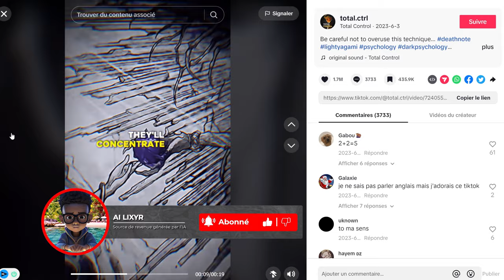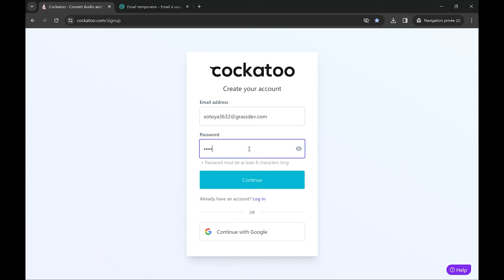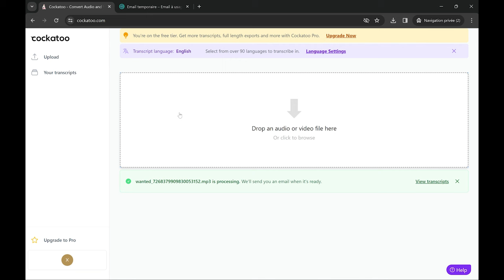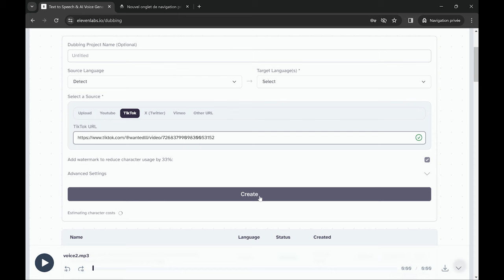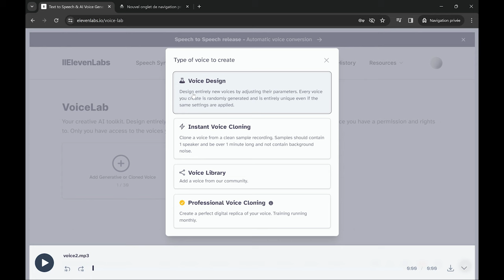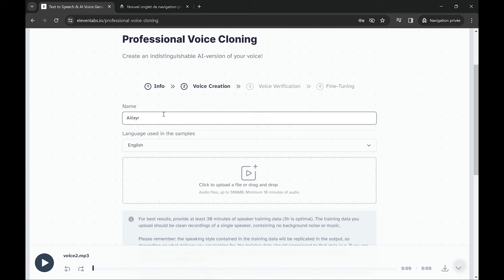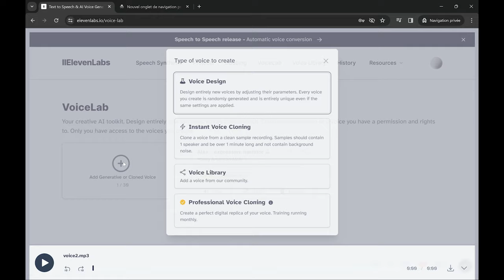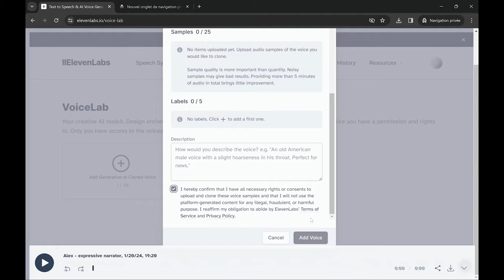Récupérer le Script d'une Vidéo Tiktok | GRATUIT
Bienvenue sur ma vidéo “Récupérer le script d’une vidéo TikTok”. Si tu cherches à percer sur TikTok, à gagner des abonnés TikTok ou à atteindre les 10.000 abonnés sur TikTok, tu es au bon endroit.

Dans cette vidéo, je vais te montrer comment récupérer le script d’une vidéo TikTok. Ce n’est pas vraiment “voler” le script, mais plutôt apprendre de ce qui fonctionne déjà sur la plateforme. C’est une excellente stratégie pour ceux qui cherchent à monétiser leur compte TikTok et à gagner de l’argent sur TikTok.

En plus de cela, je vais te donner des conseils sur comment utiliser le programme créateur TikTok pour augmenter ta visibilité et tes chances de percer sur TikTok. Que tu aies déjà 10k sur TikTok ou que tu sois encore en train de construire ta base d’abonnés, ces conseils te seront utiles.

Enfin, si tu cherches à faire des sous avec TikTok, je vais te montrer comment optimiser ton contenu pour attirer plus d’abonnés et augmenter tes revenus. Alors, si tu es prêt à prendre ta présence sur TikTok au niveau supérieur, rejoins-moi dans cette vidéo.

Dans cette vidéo, je te montre comment récupérer le script d'une vidéo en seulement 5 étapes facile. Tu pourras alors voir les vidéos les plus vues d'un compte tiktok et si la vidéo fait des millions de vues, tu vas pouvoir le récupérer puis l'améliorer avec ChatGPT.

Tu pourras non seulement faire des sous avec tiktok, mais aussi atteindre les 10.000 abonnés sur tiktok grâce à la niche virale que je vais te dévoiler dans la vidéo. Tu vas alors rejoindre assez rapidement le programme créateur tiktok.

Si gagner de l'argent sur tiktok t'intéresse alors cette vidéo est faite pour toi. Et si tu veux monétiser rapidement ton compte tiktok suit les 5 étapes de la vidéo.

Lien vers tous les prompts utilisés dans ma chaîne

Voici les Chapitres:
0:00 Introduction
0:46 Étape I: Copier le lien de la vidéo TikTok
1:00 Étape II: Convertir le lien en fichier audio
1:37 Étape III: Faire la transcription audio
2:33 Étape IV: Améliorer le script avec ChatGPT
3:13 Étape V: Convertir le script en fichier audio